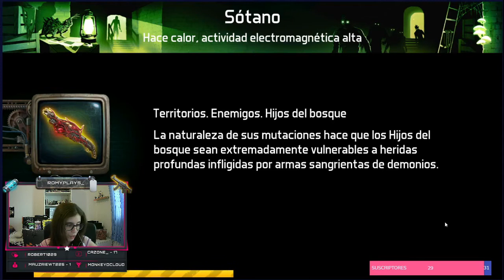Dawn of Zombies: Survival #82 | VOLVEMOS A LOS SÓTANOS | Romy Plays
App de grabación: OBS Studio
Auriculares y Micrófono: HP Pavilion Gaming Headset 400
Cámara: Webcam LEOTEC Meeting FHD USB
Móvil: Huawei P Smart 2019
Programa de Edición: Wondershare Filmora 9